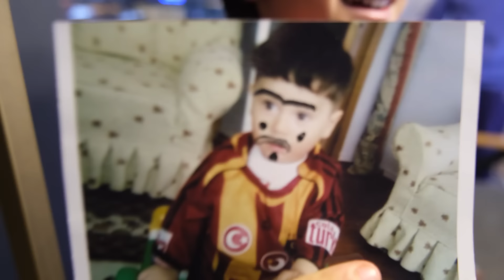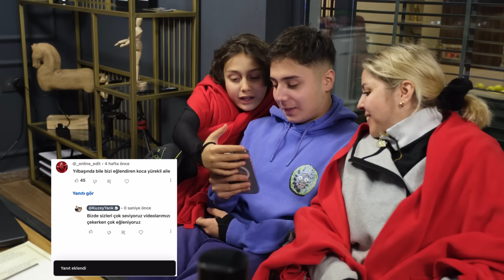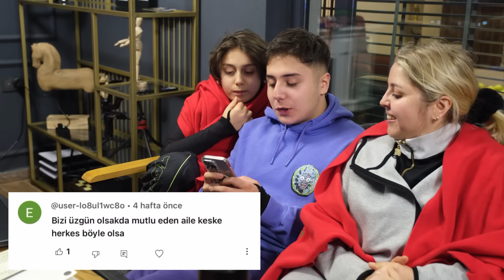24 SAAT BALKONDA YAŞAMAK! (ÖDÜLLÜ)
24 saat balkonda yaşamak! (ödüllü)

Merhabalar ben Meral çocuklarımla birlikte komik diyaloglar skeçler kışkırtma parodiler yapıyorum. Görüşmek üzere.